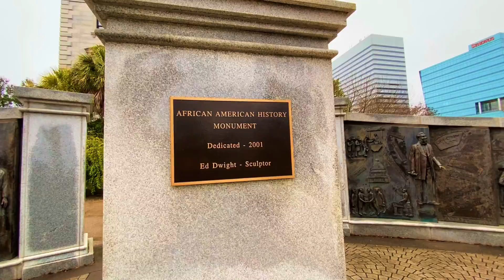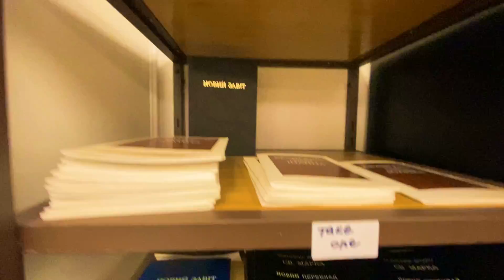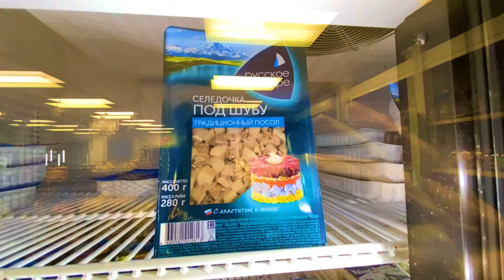Почему переезжают в Колумбию, Южную Каролину?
Обязательно посмотрите, если рассматриваете Южную Каролину для жизни. Что уникального в городе Колумбия, Южной Каролины? Почему этот город стремительно растет и пополняется новыми жителями? Каковы маркет недвижимости,  школы, учебные заведения, церкви, магазины, другие достопримечательности и особенности этого города.

Европейский магазин: International Food & Deli
7536 Woodrow St, Columbia, SC 29212

Церковь  в Колумбии: Slavic House of Prayer
Pastor Vladimir & Liliya Barva
3459 Sunset Blvd
West Columbia, SC 29169
Воскресенье в 2 pm.
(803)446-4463